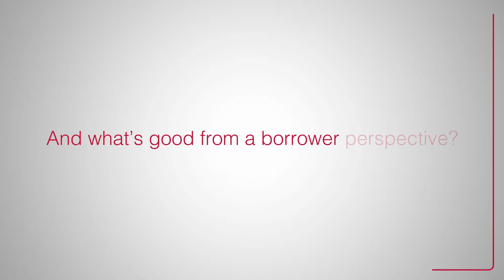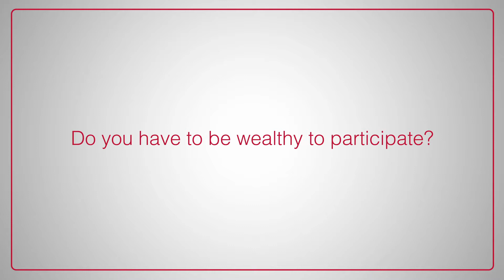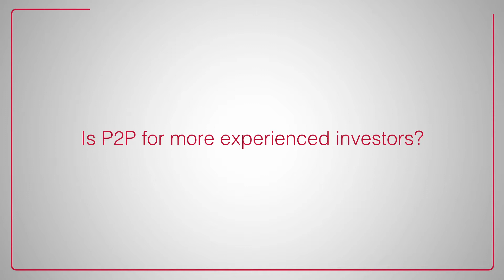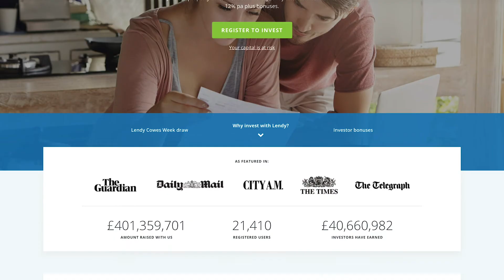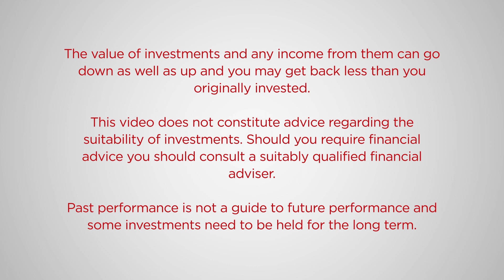Beginners guide to P2P investing and borrowing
Shares Magazine interviews Lendy's head of marketing and communications Paul Riddell about how to invest in the P2P, the risks and the opportunities...